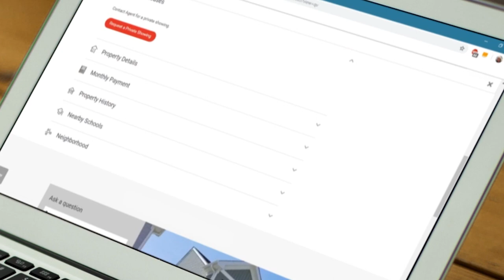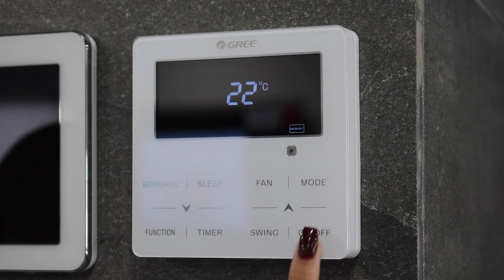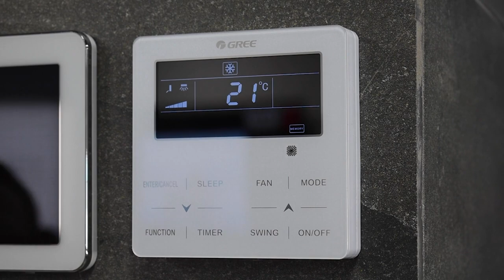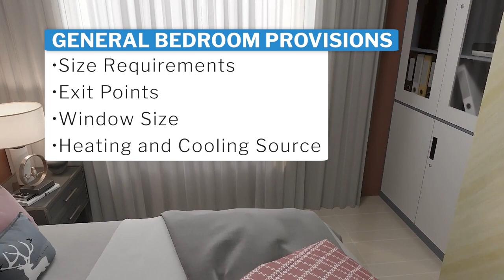What Makes It A Bedroom?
Thinking about selling your home, and not sure if you can list that extra room as a bedroom.  While requirements vary in different areas, here are some general requirements to get you started.
Buyers! You should know the requirements for a bedroom as well.

* Size Requirements - total square footage, minimal horizontal restrictions, ceiling restrictions
* Exit Points - includes doors and windows
* Window Size - area for the glass, minimal square footage, height from the floor
* Heating and Cooling - Furnace/HVAC unit must be main heating and cooling source.

*** Videos by Pexels from ***
- Curtis Adams
- Kindel Media
- Martina Tomsic
- Polina Kovaleva
- Ron Lach
- Tima Miroshnichenko

- constantiawork

Song: Chill Version B | Composer: Andrea Perry | Product Line: MusicBOX - MusicBOX Collection